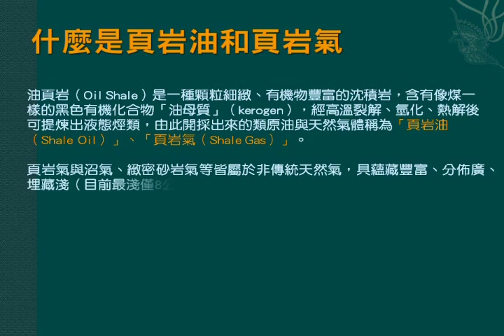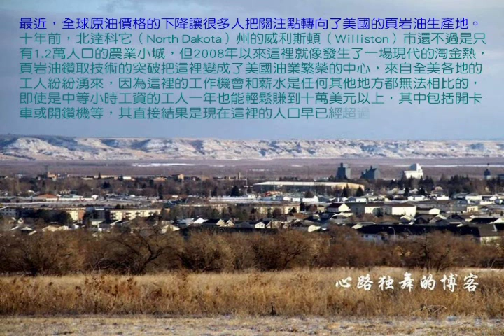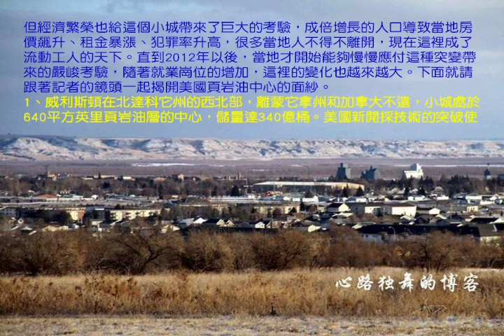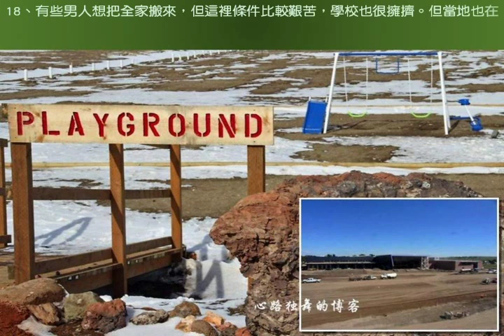美國頁岩氣開採01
揭開美國頁岩油田的神秘面紗（組圖）
作者：心路獨舞  於 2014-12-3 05:48 發表於 最熱鬧的華人社交網路--貝殼村